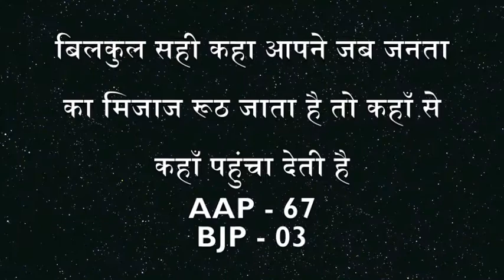jab jantaa ka mijaaj rooth jaata hai-PM Narendra Modi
PM Narendra Modi on AAP and Arvind Kejriwal
रोहिणी में एक चुनावी सभा को सम्बोधित करते हुए प्रधानमन्त्री नरेंद्र मोदी ने कहा "आपने कल्पना की जब जनता का मिजाज रूठ जाता है तो कहाँ से कहाँ पहुंचा देती है| और आज हमने कल्पना नहीं बल्कि हकीकत में देखा की बीजेपी के 9 महीने के राज को कैसे जनता ने नकार दिया" Ram Kiroriwal